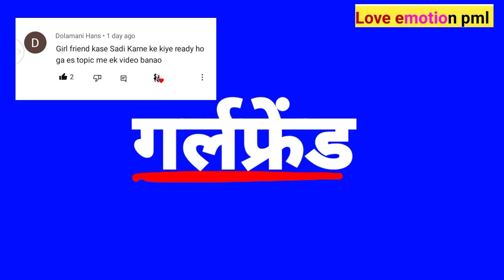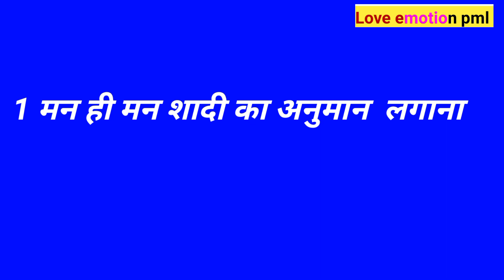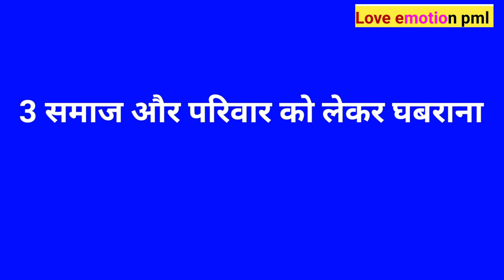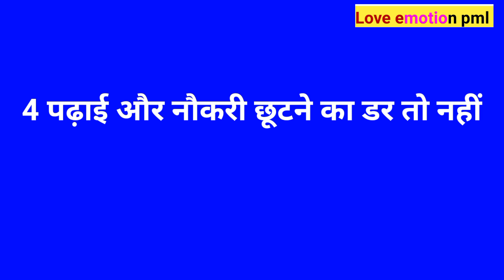Girlfriend ko shadi ke liye ready kaise kare/@Ihatelove930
Girlfriend ko shadi ke liye ready kaise kare/‎@loveemotionpml9241

Welcome to, Love emotion pml

aapko hamari video kaisi lagi comment mein jarur batana and aapka koi question and sawal ho aap mujhse baat karna chahte ho to mujhe Instagram per follow karna

aapka comment sadaiv aamantrit hai

। Expected : 50k views